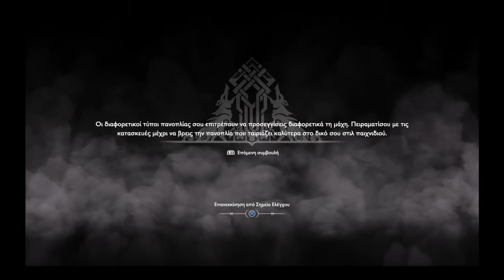παιχνίδι στο ps4 god of war μέρος 64 το βασίλειο της φωτιάς μέρος 3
Σε αυτό το βίντεο συνεχίζω το god of war στο ps4

Αφήνω link για προηγούμενα βίντεο

Αφήνω και link για το playilst του god of war με όλα τα βίντεο